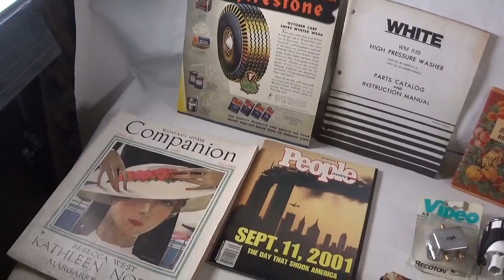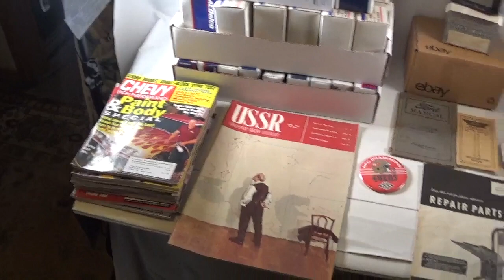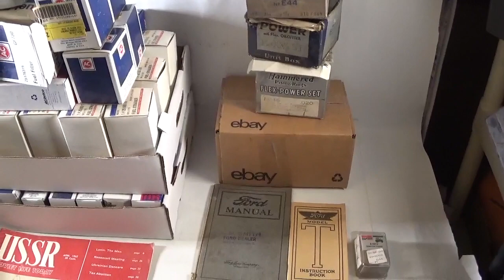i sold more stuff on ebay for over 300 fat stacks